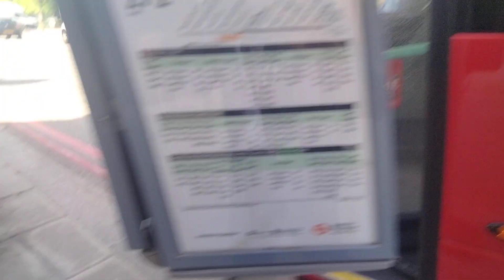Recently been refurbished: Morning Journey on the 70! Route 70 Towards Chiswick, Business Park.